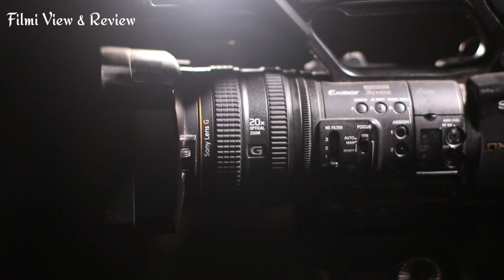Bade Miyan Chhote Miyan Teaser Trailer Review /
Akshay Kumar and Tiger Shroff come together, as BadeMiyan ChoteMiyan.